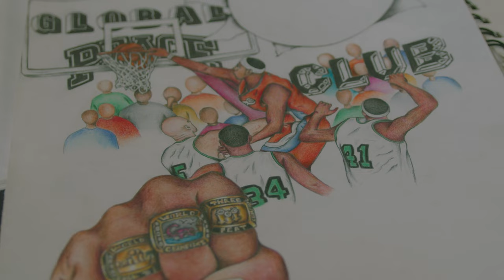Painting our Platform | Long Story Short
Long Story Short takes their talents to Miami to see how our guest ‘Bari’ is painting our platform from his perspective. We chop it up with the multi-talented, Co-Founder and Designer of GPC Miami clothing, to see what he feels it takes to follow your dreams and aspirations. Bari takes us through how he became the artist and entrepreneur his is today. I hope you all were able to take something from this episode and never forget to follow. Your dream and paint your own platform!

0:00 Biggest Goal As Creator
0:51 Becoming an Artist
1:32 Favorite Project$
2:20 GPC Miami's Success
2:59 Credits

CREDITS:
Director of Photography  - Glen Collins (@editedbytapree)
Editor - Glen Collins (@editedbytapree)
Audio Editor - @J.treb (Josh Jones)